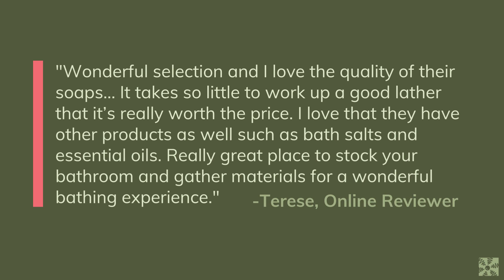FGmarket's Weekly Pick: The Spirit Goat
Find handcrafted skincare products with The Spirit Goat! The Spirit Goat uses natural, high quality ingredients, and offers a variety of products from soaps and lotions to aromatherapy and household cleaners.